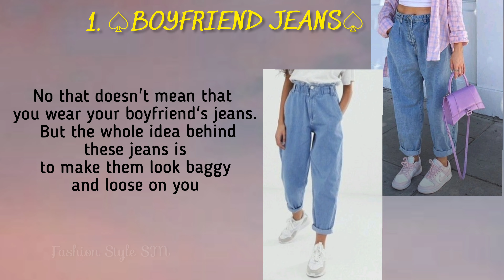DIFFERENT TYPES OF JEANS FOR WINTER SEASON || Fashion Style SM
Today I am showing you in this Video

•DIFFERENT TYPES OF JEANS FOR WINTER SEASION•

So give it a thumbs up  👍

☞Feel Free to suggest for our upcoming video